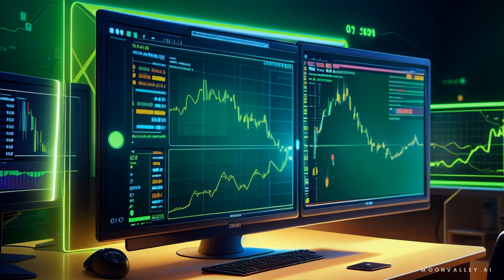Stock market up trend, profit, green balance, computer, big movement • Moonvalley Ai Free Videos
Moonvalley Ai free videos | No copyrighted content.